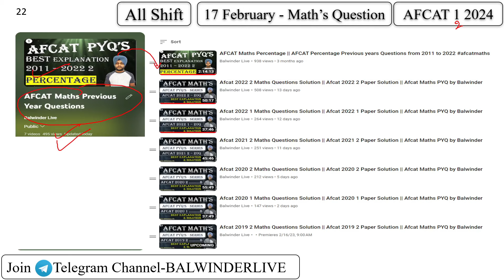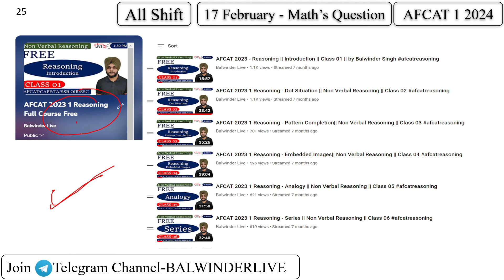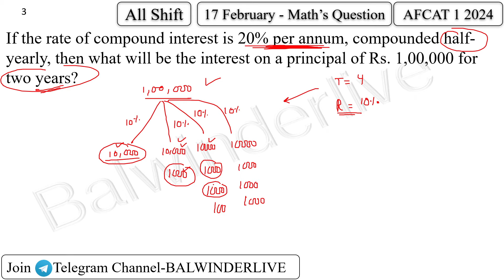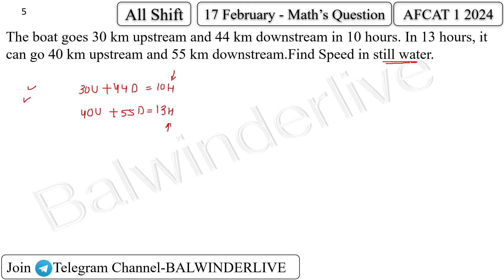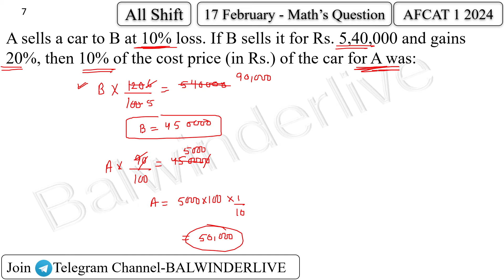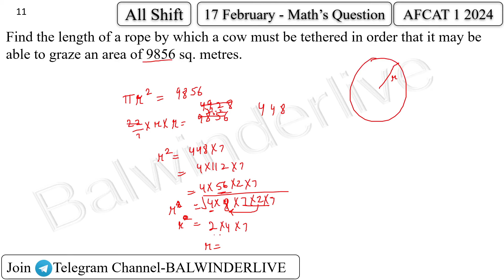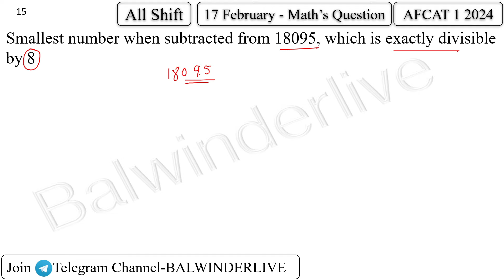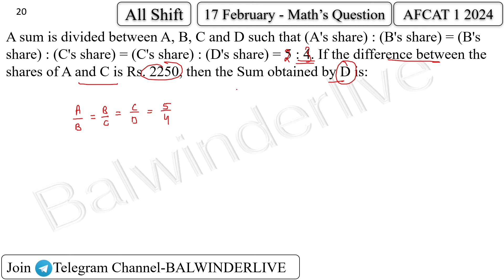AFCAT 2024 1 Maths Question Analysis || AFCAT 2024 1 Paper Analysis |Afcat 1 2024 17 Feb shift 1 2 3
AFCAT Maths paper solution in detail with short tricks and concept behind each question is given in this video by Balwinder singh. AFCAT Maths Paper is solved in detail. This Video consists of the solutions of AFCAT Maths paper.
Aspirants of AFCAT can find the detailed solution in this video and they can check what mistakes they have done in a question or what concept was involved in a question.
This video on AFCAT 2024 1 Maths Solution comprises of the following things: